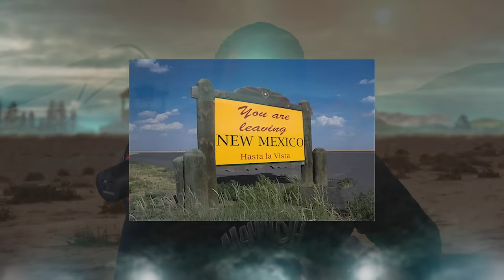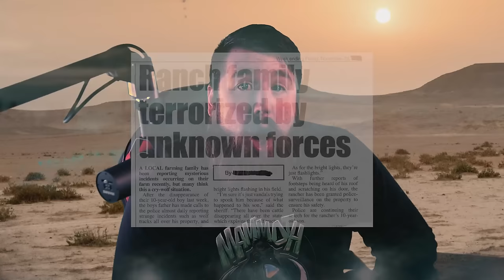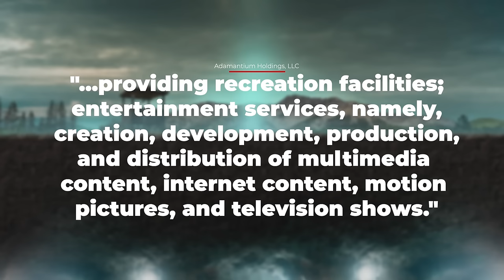Is UTAH Keeping This Place HIDDEN? (Skinwalker Ranch)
Skinwalker Ranch is one of the eeriest and creepiest places to date. It is also the hotbed of paranormal research today in North America. Horror stories from this ranch date back many years. Would you stay here if given the chance?

What Lurks Beneath is a channel focused on true scary stories and true horror stories, I cover the supernatural cryptids, bigfoot, dogman and scary mysteries. In this channel, you'll find storytelling of the unknown, the supernatural and the paranormal. If you enjoy shows like Unsolved Mysteries or Paranormal Witness, you'll enjoy What Lurks Beneath